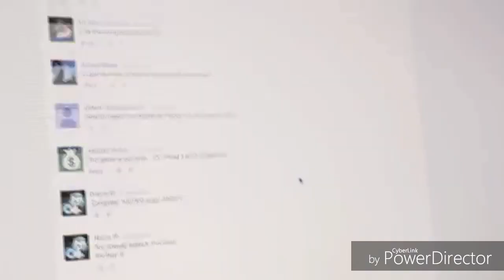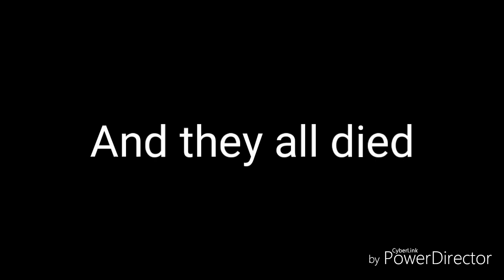YTP - Garret accidentally downloaded a virus